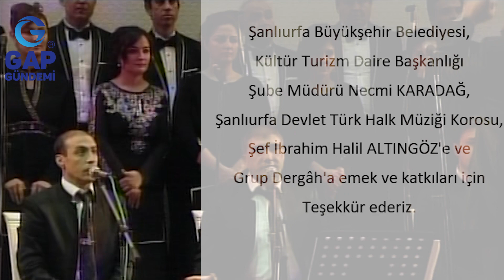Urfa'dan selam ya Resulallah..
Şanlıurfa Büyükşehir Belediyesi
Kültür Turizm Daire Başkanlığı
Necmi KARADAĞ
Şanlıurfa Devlet Türk Halk Müziği Korosu
Şef İbrahim Halil ALTINGÖZ